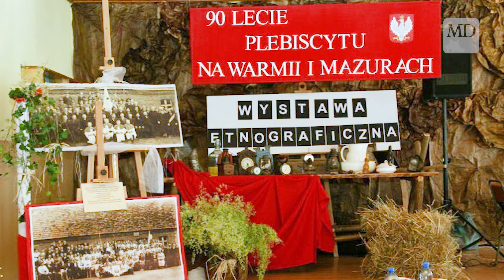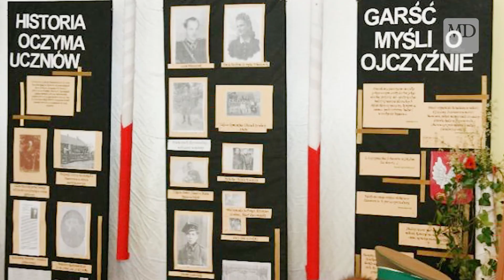Powstanie jedyna taka ścieżka edukacyjna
Lokalna Grupa Działania przyznała Gminie Rybno dofinansowanie na stworzenie ścieżki historyczno-edukacyjnej w miejscowości Naguszewo-Groszki. Będzie to jedyny taki obiekt w naszym regionie.